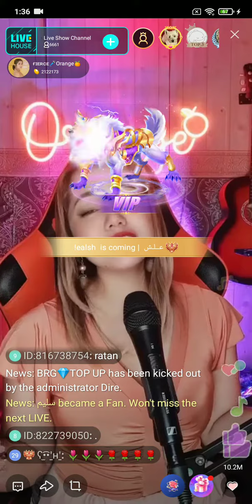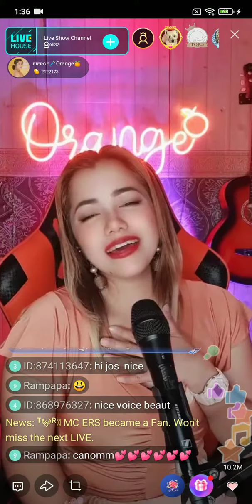#2 ORANGE on Live Show Channel Philippines 26/11/2022